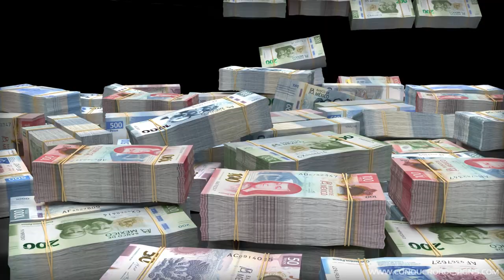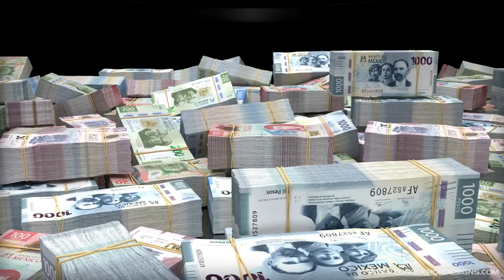BILLIONS OF MEXICAN PESOS (UPDATED) :: Wealth Visualization, Manifestation, Abundance HD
20 minutes of falling stacks of Mexican Pesos (CGI). Wealth manifestation Tool. These videos are made to help people visualize and attract abundance through the Law of Attraction.

20 minutos de avalancha de Pesos Mexicanos (hechos en computadora). Herramienta para atraer abundancia. Estos videos están hechos para ayudar a las personas a visualizar y atraer abundancia a través de la Ley de Atracción.
¡Gracias por su visita! ¡Les deseo lo mejor!

🔴 If you have been blessed with abundance after watching these videos and would like to support my channel, please use the "Thanks" button under the video or use the following PayPal
Thank You So Much! I'd really appreciate it.

*** Reproduction of this video is strictly forbidden ***